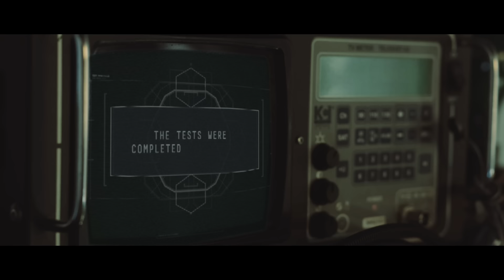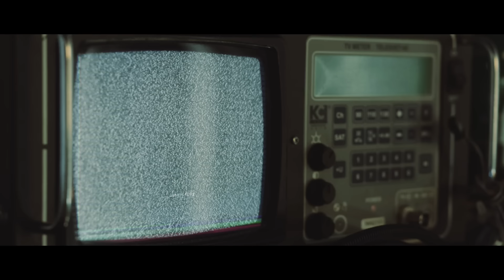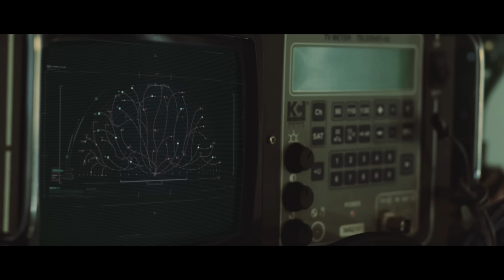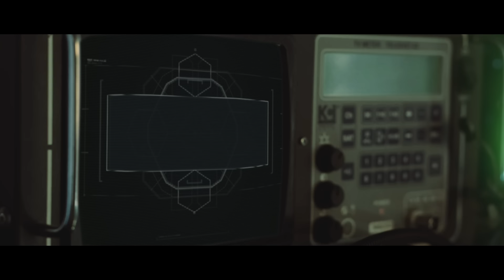Pavel Khvaleev & RINNGS - Videos (Official Music Video)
These days, ‘expect more’ is how Pavel Khvaleev believes audiences should approach electronic music. And he’s spent the last dozen years raising those expectations. Composer, filmmaker, producer and a polymath-like range of other skills have resulted in the uniting of some of electronic music’s most striking sounds & images. Since Moonbeam’s 2016 disbanding, Pavel has thrown himself even deeper into the extraordinary audio/visual and highly conceptual universe he and his brother began. On the surface, a spectacle for eye and ear, underneath it’s a swirling melange of deeper meaning, channelled through the avant-garde, meditative, metaphysical & psychological.
As ever supported by his artistic troupe (Avis Vox, Blackfeel Wite, Jacob A. and many others), in the spring Pavel released his sophomore solo album. Based on the premise that every random person passing us is living a life as vivid and complex as our own, ‘Sonder’s opening track was the once-heard/impossible-to-forget ‘Videos’.

For it, he collaborated with Karl Zine and Nai Jannson of UK twosome RINNGS. Their innovative techniques, using multi-layered male/female vocal tracks was something that Pawel folded into ‘Videos’, bringing his own polyphonic sounds and analogue synths in as support. Adding subtle bass waves and harmonic trance sequences, collectively it conspires the track’s extraordinary dream-like air of cruising tranquillity.

Karl and Nai performance is a classic two-hander, each voice beautifully playing off the other. Line by lyrical line, the song moves between the overt, implied and the veiled. Part-meditation on the sometimes-fleeting nature of love, lyrically its ‘Videos’ are metaphors for memories - blurred, subjective and half-remembered as they often are.

All in all it’s taken six months for the Russian to fully realise the track as a single release and if that sounds like the longer time, one look at its official video will convince you otherwise. A production in every sense of the word, it’s an extraordinary accompanying work, shedding considerable additional light on ‘Videos’ implication.